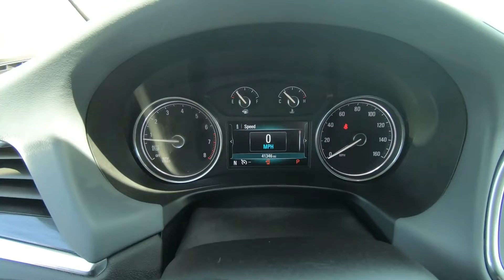2019 Buick Enclave Essence - Used SUV For Sale - Hudson, WI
to view this Used 2019 Ebony Twilight Metallic Buick Enclave Essence for sale in Hudson, WI.

Stock#P13085

DESCRIPTION:
2019 Buick Enclave Essence
FUEL EFFICIENT 25 MPG Hwy/17 MPG City! CARFAX 1-Owner, LOW MILES - 41,285! Heated Seats, Third Row Seat, Nav System, Remote Engine Start, All Wheel Drive, Quad Bucket Seats, Aluminum Wheels, Hitch, TRAILERING PACKAGE, 5000 LBS. SEE MORE!

We also serve:
Lakeland, MN
Bayport, MN
Woodbury, MN
Cottage Grove, MN
Afton, MN
Oakdale, MN
Roberts, WI
Hammond, WI
Somerset, WI